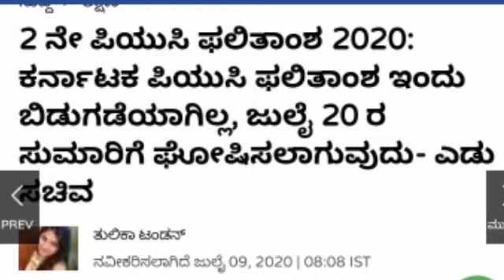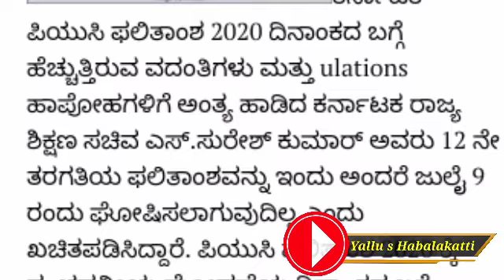ದ್ವಿತೀಯ ಪಿಯುಸಿ ಫಲಿತಾಂಶ ಯಾವ ದಿನ ಪ್ರಕಟವಾಗುತ್ತದೆ..!!?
karresults.nic.in 2020 puc results